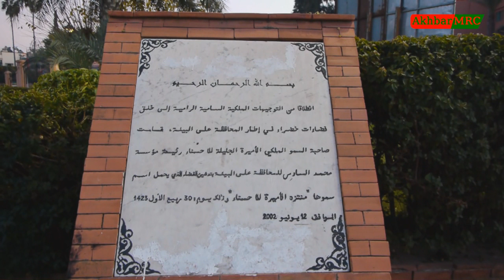منتزه الأميرة لالة حسناء..الكتبية | montazah amira lala hasnae ..el-koutobia